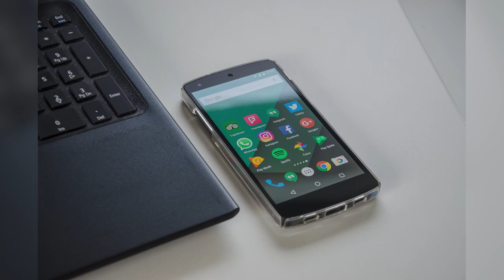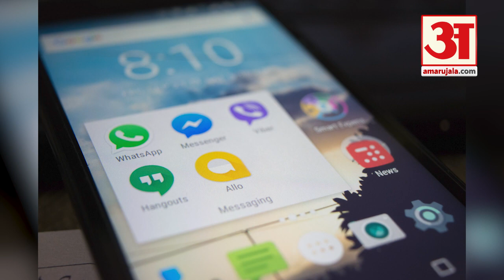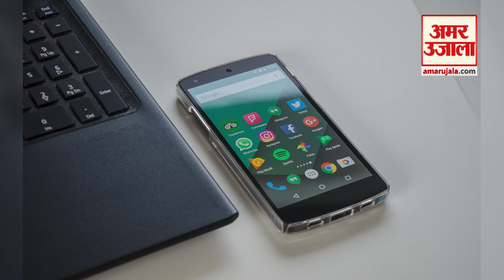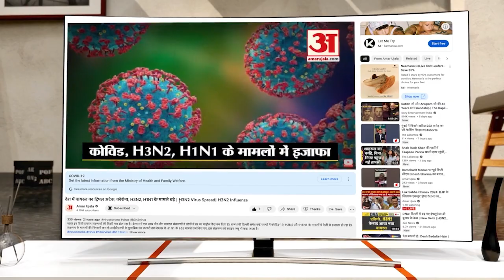WhatsApp Update: चैटिंग के लिए भी जेब करनी होगी ढीली, एक मैसेज के लिए कंपनी वसूल सकती है इतने पैसे